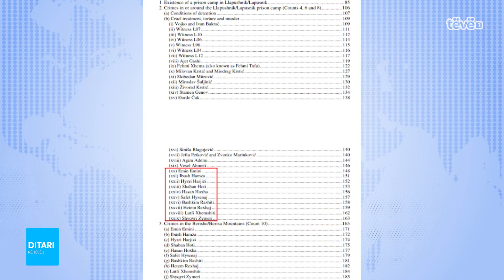Musa: Viktimat e njëjta si në rastin Haradinaj e Balaj, Specialja ndërroi vetëm ish-krerët e UÇK-së